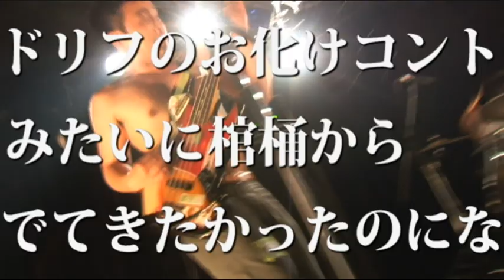チッツ【ドリフのお化けコントみたいに棺桶から～】2011/5/12 渋谷O-nest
こんがりおんがく会 "DODDODOレコ発の巻"
出演 : DODDODO/オシリペンペンズ／チッツ／akamar22!
チッツ【ドリフのお化けコントみたいに棺桶からでてきたかったのにな】2011/5/12 渋谷O-nest